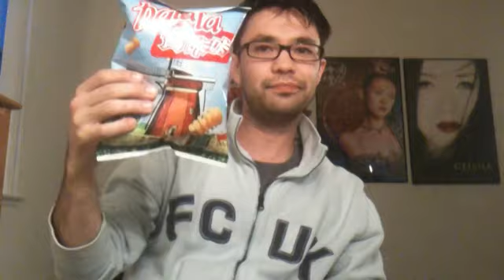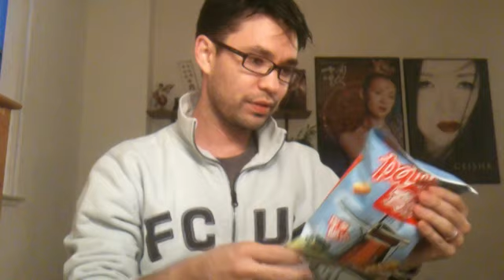Marina Asian Food Market Haul Video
So a lot of you out there (i.e. one of you out there) have been asking what nationality I am. In this haul, all of your question belong to us.